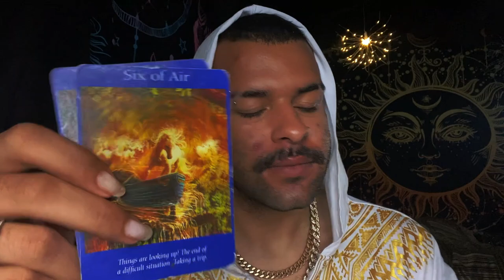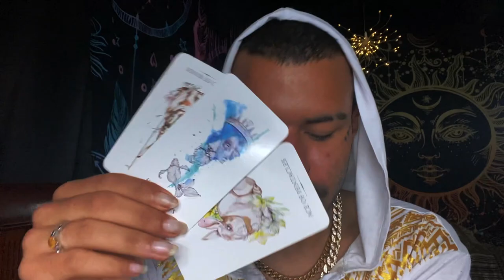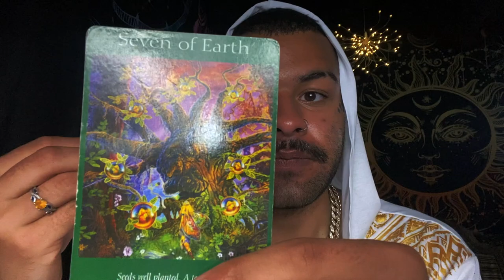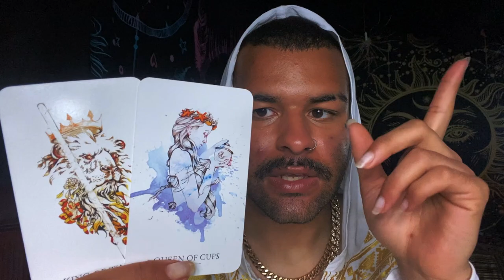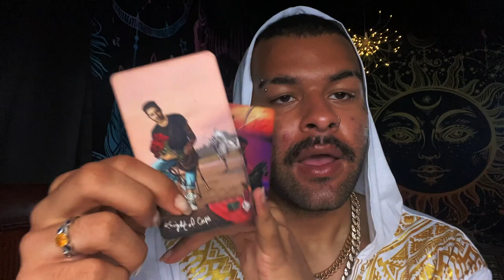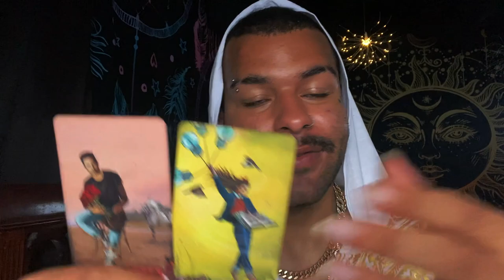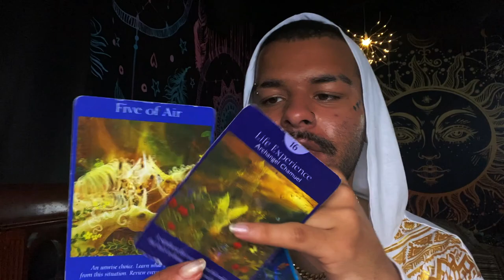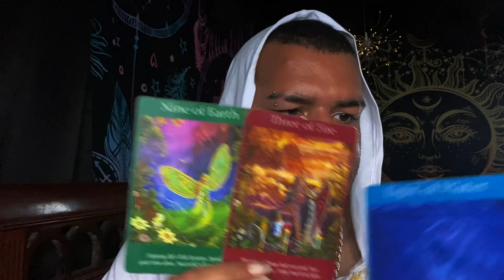Aries ♈️"🔥 This Pays Off BIG TIME ARIES! 💵" Tarot Reading MAY 31ST - JUNE 6TH 2021 Tarot Horoscope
This is a weekly 2021 Tarot reading for the Zodiac sign - Aries for the week of MAY 31ST - JUNE 6TH This weekly Aries tarot reading forecast covers the subjects of Love, soulmate & twin flame connections, career, money & financial, and general overall messages. These weekly Aries tarot readings also includes predictions for Aries. These messages that came through in the tarot cards for this weekly tarot reading are for ALL Aries’s under the Sun, Moon, Rising zodiac sign for the week of MAY 31ST - JUNE 6TH

Introduction - 0:00
Weekly Tarot Horoscope for Aries: 1:10
Weekly Love Tarot Horoscope for Aries: 18:40
Weekly Career & Financial Horoscope for Aries: 20:40

$SimplyVelca

~ 🖤 Social Media 🤍 ~

🎵 Music Credits 🎶